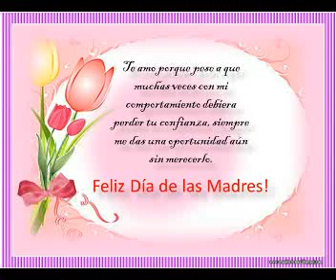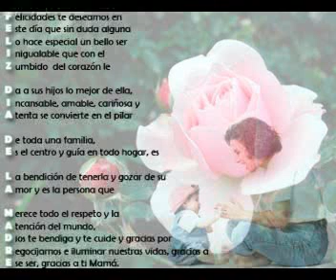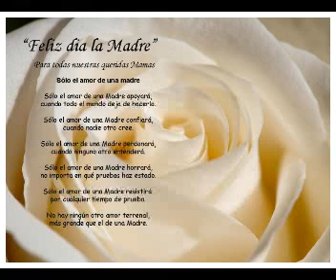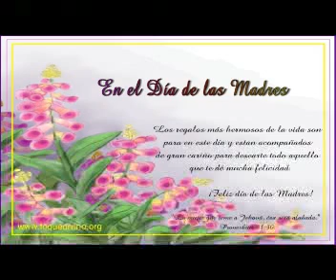VIDEO DIA DE LA MADRE RADIOMETROCHEPES.mp4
Video realizado con las imágenes que nos enviaron aquellos que quisieron participar a nuestro mail. desde ya muchas gracias.